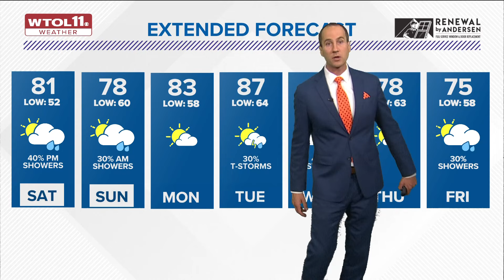Saturday morning dry and sunny in 50s | WTOL 11 Weather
There will be an increasing chance of scattered showers and thunderstorms possibly late afternoon and early evening on Saturday.